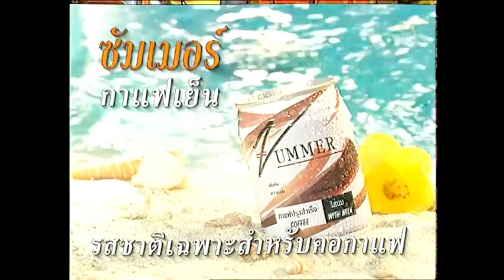ครั้งหนึ่งกับการเป็นแกนนำประท้วงในโรงเรียน | แสบพบญาติ กับ "บิลลี่ โอแกน" | 21 ก.ค. 2540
"แสบพบญาติ" คือเกมที่ทางรายการจะพาดารารับเชิญมาสัปดาห์ละ 1 คน และดารารับเชิญจะพาญาติมา 4 คน โดย 4 คนนี้อาจจะมีส่วนเกี่ยวข้องกับดารารับเชิญ เช่น พ่อ , แม่ , พี่-น้อง , หลาน , ลูก , เพื่อน , แฟน , ผู้มีพระคุณ ฯลฯ

วิธีการเล่น คือ ดารารับเชิญจะพาญาติออกมารอบละ 1 คน และออกมาเล่าเรื่องว่า ไปรู้จักกับดารารับเชิญคนนี้อย่างไร เรื่องราวเป็นอย่างไร และให้ผู้เข้าแข่งขันทายว่า ญาติที่ดารารับเชิญพาออกมาและเล่าเรื่องให้ฟัง "ชัวร์" หรือ "มั่วนิ่ม" โดยคะแนนจะมีแตกต่างกันไป โดยญาติคนที่ 1 และ 2 มีคะแนนข้อละ 1 คะแนน ญาติคนที่ 3 มีคะแนน 2 คะแนน และญาติคนที่ 4 จะพาออกมา 2 คน โดยดารารับเชิญเป็นคนเลือก และพิธีกรจะเป็นคนถามว่า ดารารับเชิญ "ชัวร์" หรือ "มั่วนิ่ม" มีคะแนน 4 คะแนน รวมทั้งสิ้น 8 คะแนน และหากผู้เข้าแข่งขันสามารถทำคะแนนได้เต็ม 8 คะแนน จะได้รับเงินรางวัลพิเศษ 5,000 บาทจาก หมากฝรั่งคิดคิด เพื่อนเคี้ยว

และนอกจากเกิดวลีฮิตแล้ว ทำให้เกิด "นักวิเคราะห์" ขึ้นมาอีกด้วย ซึ่งวิเคราะห์ได้ถูกบ้าง ผิดบ้าง โป๊ะเช๊ะบ้าง โม้แหลกบ้าง ซึ่งกลายเป็นภาพจำและเรียกเสียงฮาได้อย่างดี

โดยดารารับเชิญในเทปนี้ คือ "บิลลี่ โอแกน" นักร้อง 2 ค่าย ที่เคยอยู่ทั้งคีตาเรคคอร์ด และ แกรมมี่ มีผลงานเพลงถึง 11 อัลบั้ม รวมทั้งเป็นนักแสดงหนุ่มที่แจ้งเกิดจากภาพยนตร์เรื่อง "ซึมน้อยหน่อยกะล่อนมากหน่อย" และได้พาญาติมาทั้งหมด 4 คน ดังนี้
1. คุณพงศธร พุ่มศรี
2. คุณพัฒนะ เหลืองจรัสสุริยา
3. คุณโรเบิร์ต โอแกน
4. คุณสุรศักดิ์ เสมาชัย

**เนื้อหาคลิป**
0:00 เข้ารายการ
1:11 กติกาการแจกเงินรางวัลพิเศษ
1:24 เปิดตัวดารารับเชิญ "บิลลี่ โอแกน" , เพลง "สวัสดีแร็พโย่!" อัลบั้ม บิลลี่ บันลือโลก
3:01 คุณพงศธร พุ่มศรี เป็นเพื่อนสมัยเรียน ของคุณบิลลี่ "ชัวร์" หรือ "มั่วนิ่ม"
11:38 คุณพัฒนะ เหลืองจรัสสุริยา เป็นเพื่อนแกนนำประท้วงกับคุณบิลลี่ "ชัวร์" หรือ "มั่วนิ่ม"
21:03 คุณโรเบิร์ต โอแกน เป็นพี่ชายของคุณบิลลี่ "ชัวร์" หรือ "มั่วนิ่ม"
29:50 คุณสุรศักดิ์ เสมาชัย เป็นเถ้าแก่ร้านขายของเก่าที่คุณบิลลี่ไปซื้อเป็นประจำ คุณบิลลี่บอกว่า คุณสุรศักดิ์ตัวจริงอยู่กับคุณกิ๊ก คุณบิลลี่ "ชัวร์" หรือ "มั่วนิ่ม"

ออกอากาศเมื่อวันจันทร์ที่ 21 กรกฎาคม พ.ศ. 2540

ไม่ได้มีเจตนาละเมิดลิขสิทธิ์แต่อย่างใด โปรดรับชมเพื่อความบันเทิง ฝากกด Like กด Share และกด Subscribe เพื่อที่จะไม่พลาดคลิปใหม่ ๆ แห่งนี้นะครับ